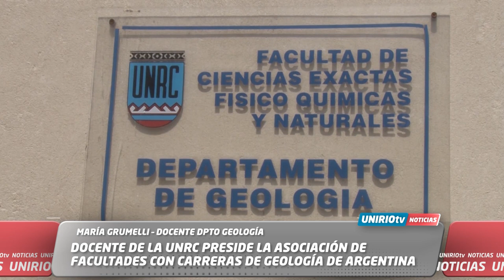DOCENTE DE LA UNRC PRESIDE LA ASOCIACIÓN DE FACULTADES CON CARRERAS DE GEOLOGÍA DE ARGENTINA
MARÍA GRUMELLI – DOCENTE DPTO GEOLOGÍA
UniRio TV
Universidad Nacional de Río Cuarto
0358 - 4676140